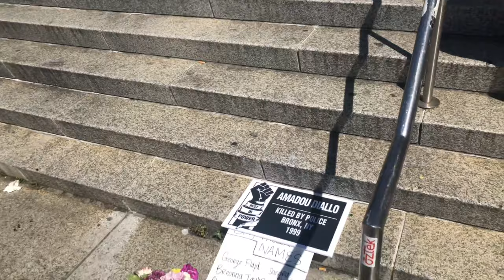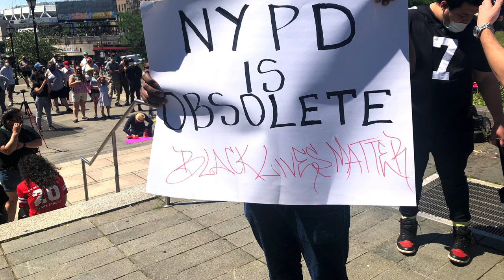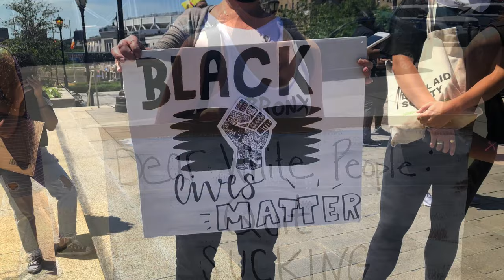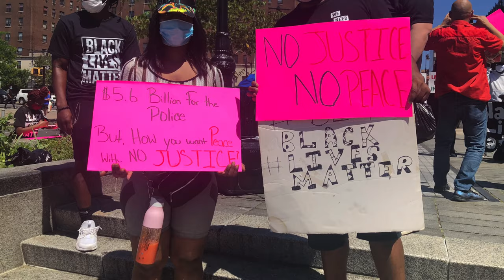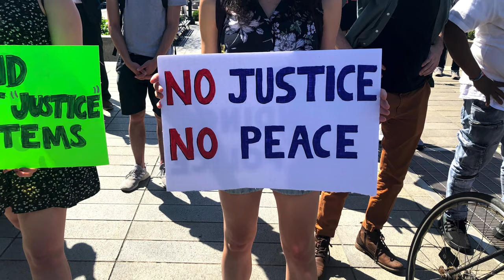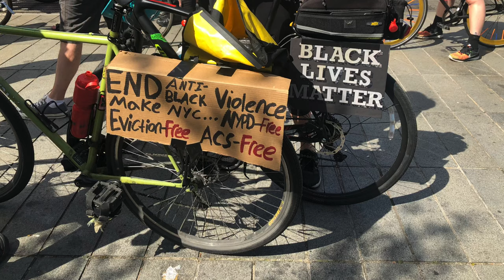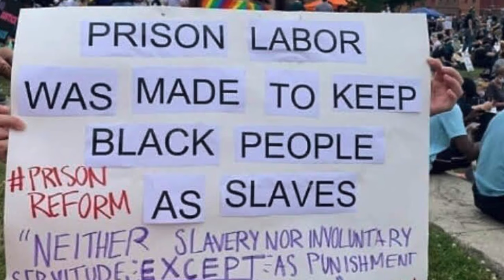Bronx Defenders Black Lives Matter March: June 7, 2020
The Legal Aid Society, together with public defenders from across the city and country, marched in solidarity with organizers and community members.

The Bronx Defenders, Brooklyn Defender Services, The Legal Aid Society, Neighborhood Defender Service of Harlem, Queens Defenders, and New York County Defender Services issued the following statement in support of the public defender march for Black lives:

“As public defenders we see the trauma and toll that systemic racism and police brutality impose on the communities we serve every day. Today we march to demand an end to state sanctioned violence and demand justice. We march for the countless lives lost. We march to defund and demilitarize the police and demand transparency, accountability and an end to qualified immunity. We march because Black lives matter to public defenders.”Public defenders from across the city stood in solidarity with the black community and the Black Lives Matter movement on Monday.

Protesters walked from the Bronx Supreme Court and made their way to Foley Square to meet up with other protesters

Many of them say that they became defense attorneys because of their own negative experiences with police and the justice system.

Now, in their practice, they’re the ones accompanying their clients--who are many times black men and women--to court and police precincts.

They tell News 12 that aside from their clients, they’re the ones who see firsthand how unjust the system is.

Attorneys from the Bronx Defenders, Legal Aid Society, Neighborhood Defender Service and more showed up to stand in solidarity.